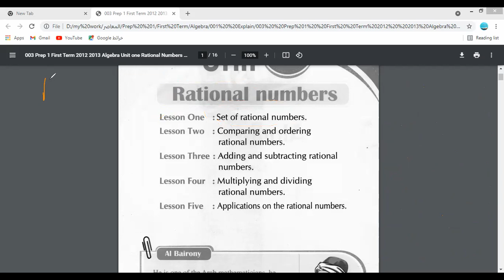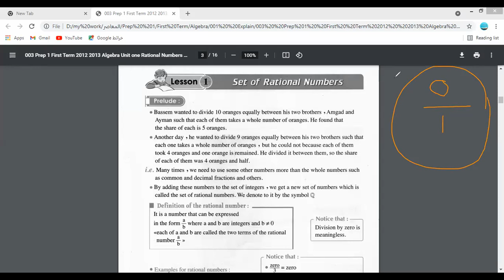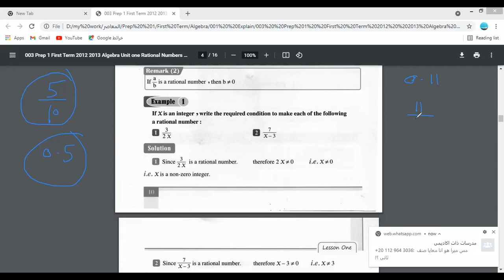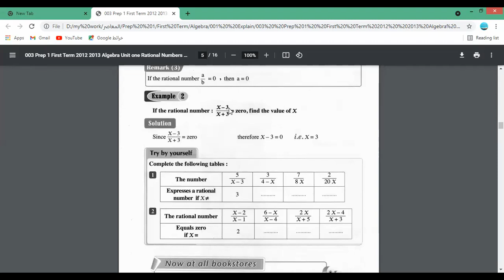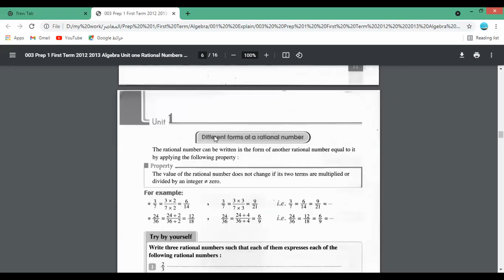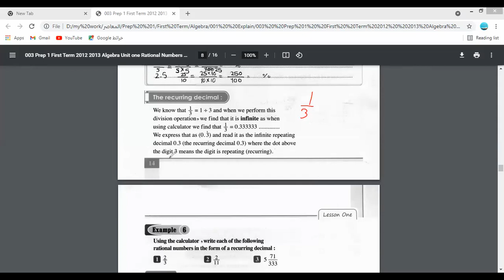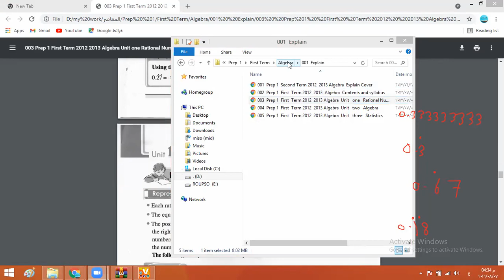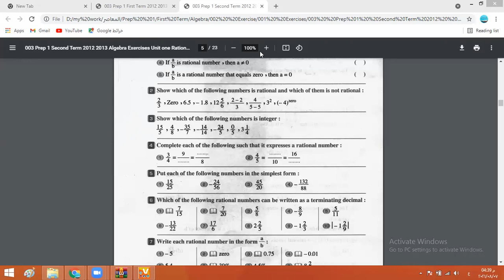حصة تجريبية Math Grade 7